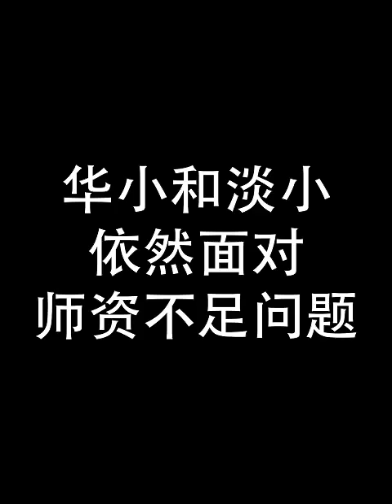国会追问教育4大课题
学校拨款分配、英语教数理政策、10+6华小计划、华小师资培训，马华总会长兼亚依淡国会议员拿督斯里魏家祥坚持在国会追问这4项教育课题，要求教育部说清楚，讲明白！